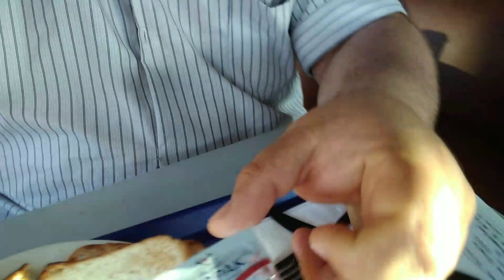Saihat | Distrito em Dammam. Parte em construção. (Direto da Arábia Saudita)